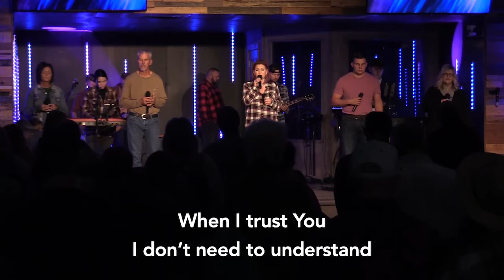True Discipleship Week 4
Join us as Pastor Brandon talks about how being a true a disciple starts with serving.